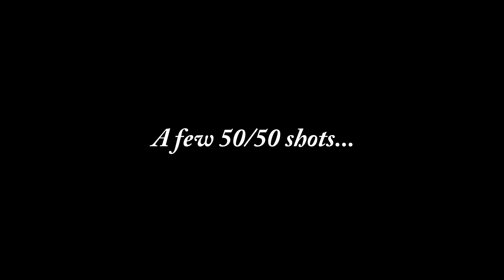BMW 1 series - Paint Correction | Ceramic Coating|Paintless Dent Repair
This very neat BMW 1 series was booked in for some pampering - Full Wash & Decontamination, Paint Correction & Ceramic Coating. A Paintless Dent Repair was also expertly carried out by Trevino.

Immaculate Detailing is a Cape Town based detailing concern.